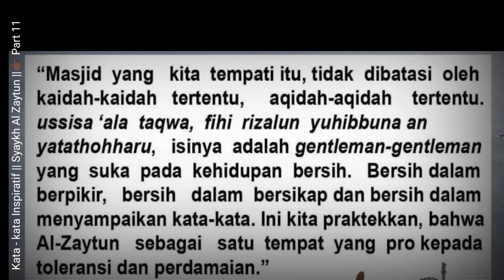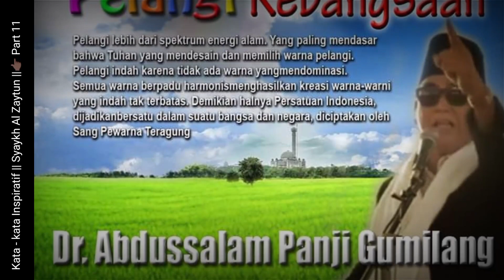🔴 Kata-kata Inspiratif Syaykh Al Zaytun 👉🏿 Part 1️⃣1️⃣